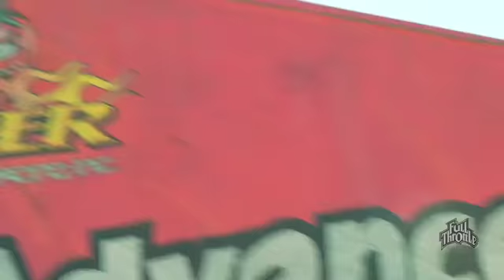Cruz Pedregon Full Throttle TV Promo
Promo for NHRA funny car driver and Full Throttle TV.